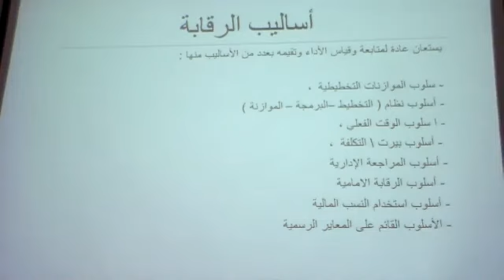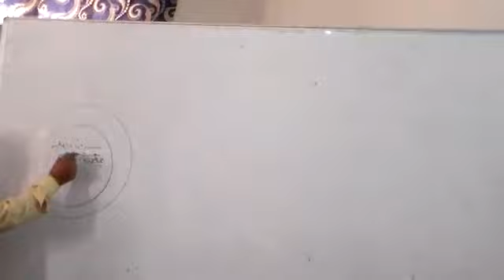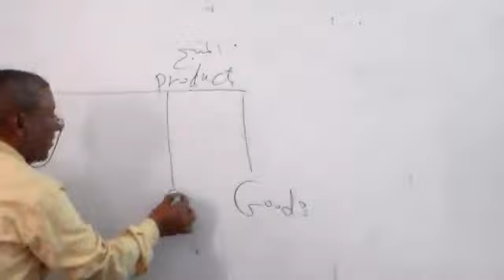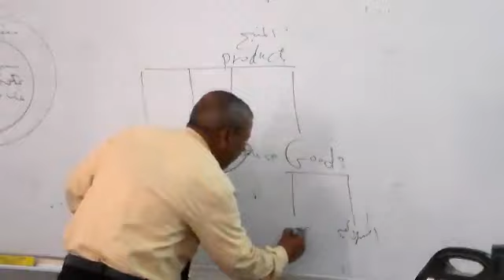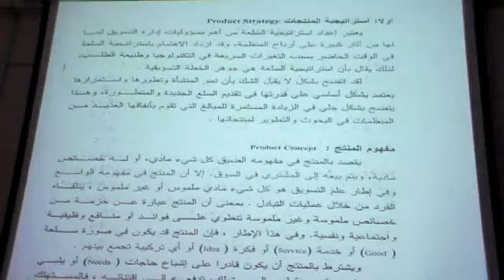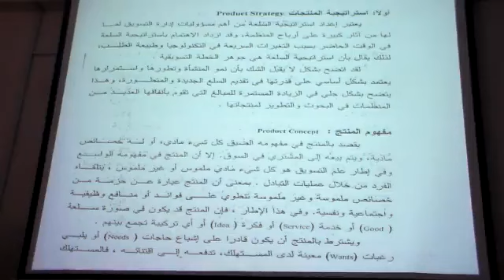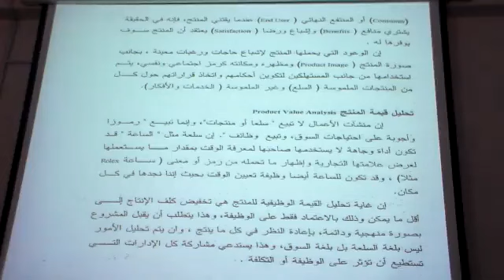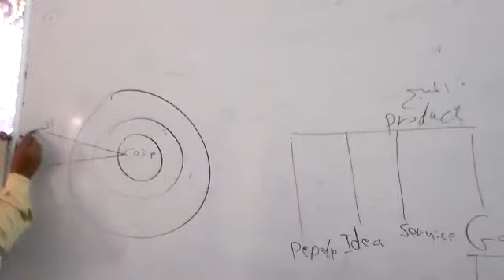تسويق8 /1 - 7